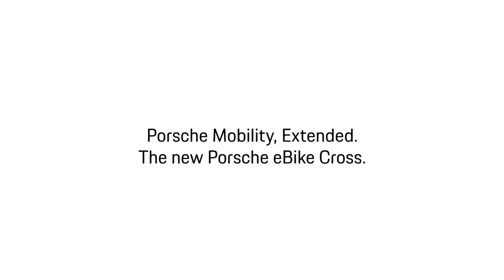PORSCHE EBIKE CROSS|保时捷Ebike电动自行车#porsche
An e-bike that is fun and at the same time has a serious, streamlined appearance: the new Porsche eBike Cross guides you safely through everyday life, but only unleashes its true strength off the asphalt. Every single one of its high-quality components was designed for rough terrain. The signature of our experienced partner, Rotwild, is clearly noticeable. Whether on extended tours or trail adventures – discover the adrenaline-charged Porsche driving feeling on two wheels.(source:PORCHE DESIGN)